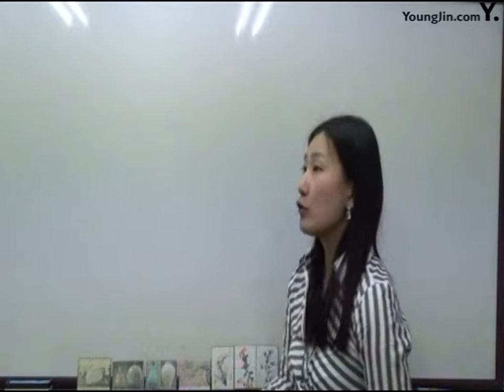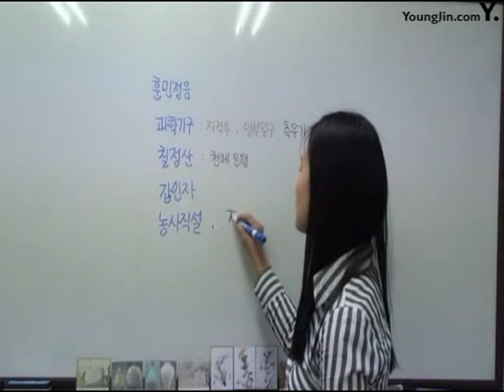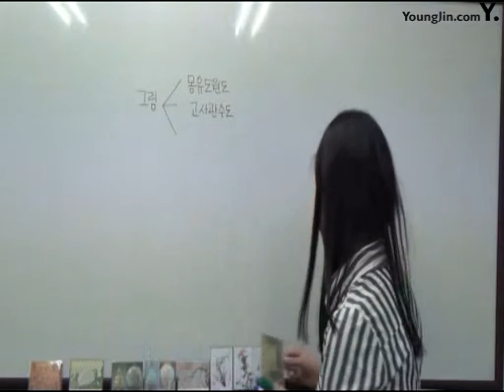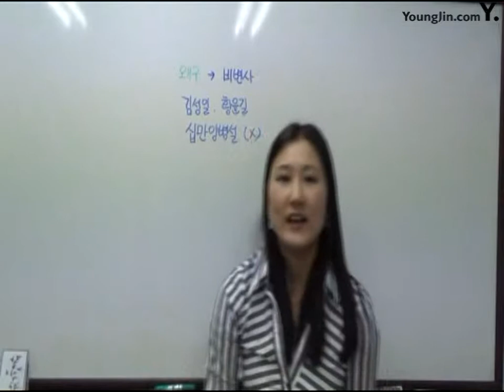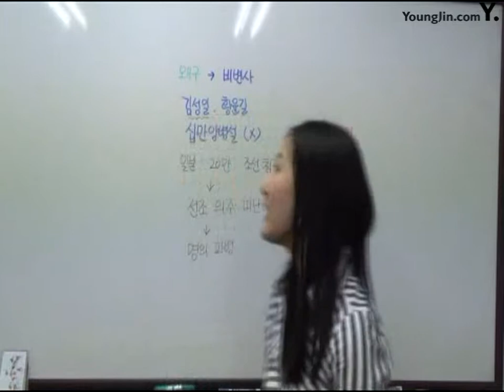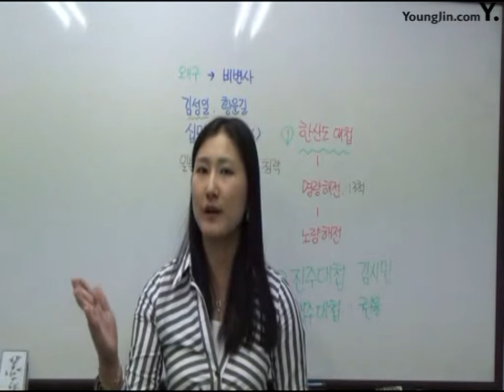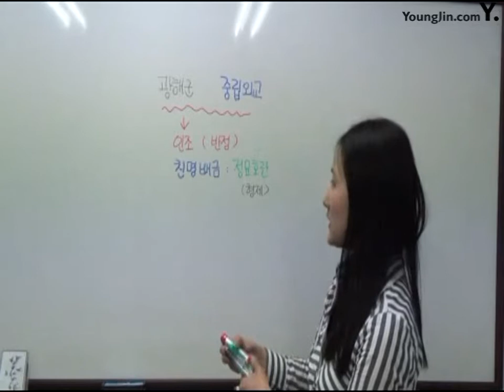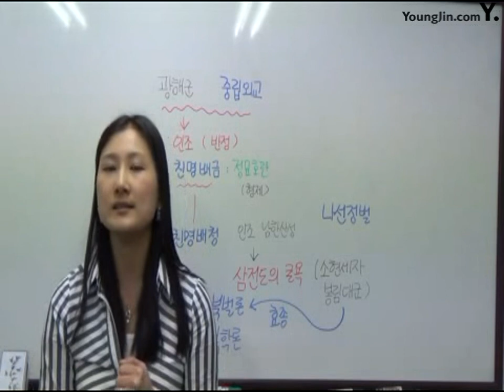9강 조선의 과학기술 발달과 왜란과 호란